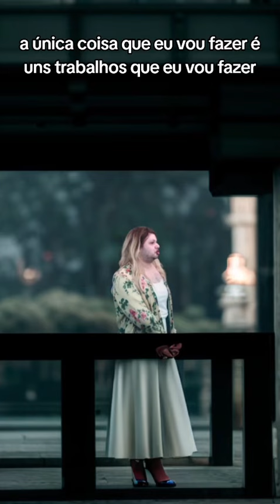Destino - Pastora Wanessa Wolf